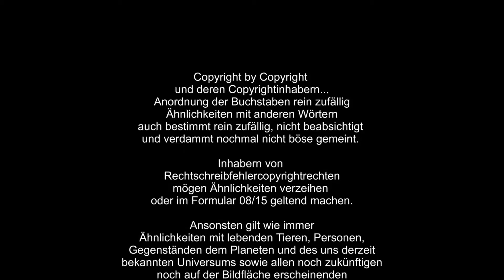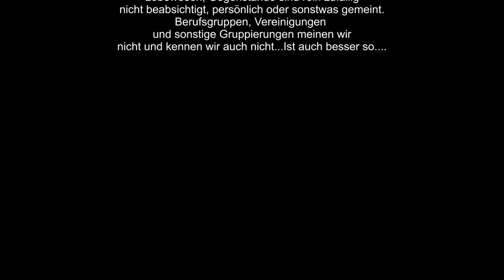Fallout 76 Wastelanders #049 C. Daquerre Der Weg nach Riverside | aldersachma oldschool gameplay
Fallout 76 Wastelanders, ja die Demo hat mir doch Spaß gemacht und trotz einigem Copyrightärgers habe ich mich dazu entschlossen das Game weiter zu spielen.

Wir schreiben also das Jahr 2103, ein Jahr nachdem sich Vault 76 geöffnet hat und seine Bewohner mit dem Wiederaufbau West Virginias begonnen haben. Angetrieben von Legenden über dicke Schätze oder schlicht der Suche nach besseren Überlebenschancen hat ein regelrechter Ansturm von Menschen auf die Hügel von Appalachia begonnen. Den ersten neuen Bewohnern begegnet man bereits direkt vor der schweren Tür von Vault 76. Hier treffen wir auf zwei Schatzsucher, die von uns wissen wollen, ob in unserem Vault ein legendärer Schatz versteckt sei. Im Laufe des Gesprächs verweisen uns die beiden auf eine neue Taverne, die gleich in der Nähe aufgemacht hat. Dort können wir sowohl den Gerüchten um den Schatz nachgehen, als auch Informationen über den Verbleib unserer Aufseherin erfragen.

Willkommen auf meinem VideoChannel.

aLRdZcOEYXxlwiS2jtdF0PiY